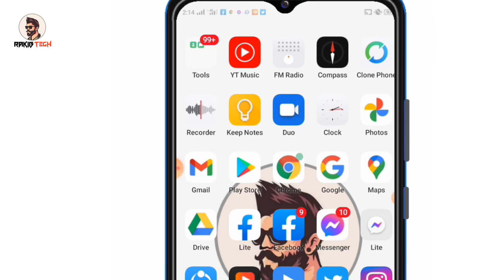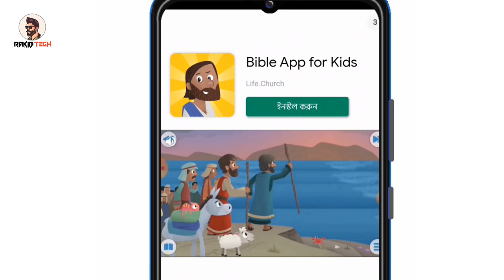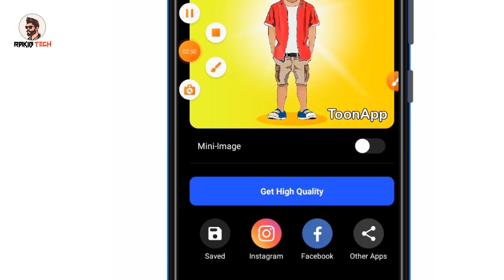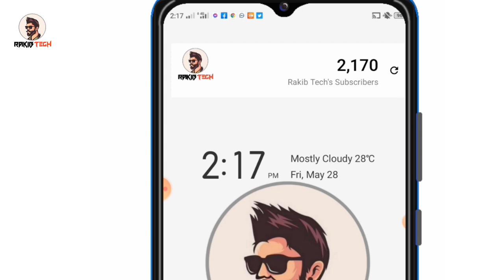New Facebook viral cartoon photo aditing। photo editing। instagram viral photo edit